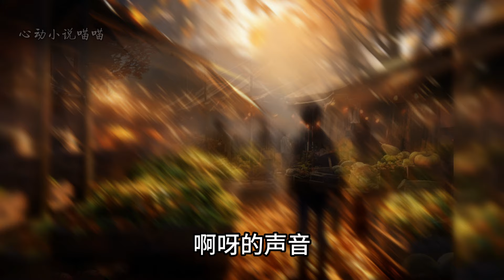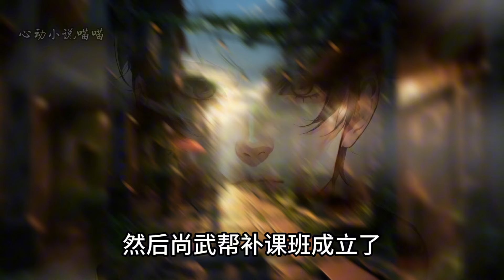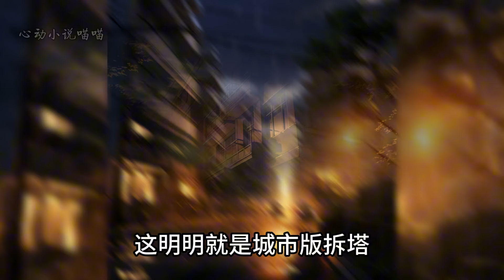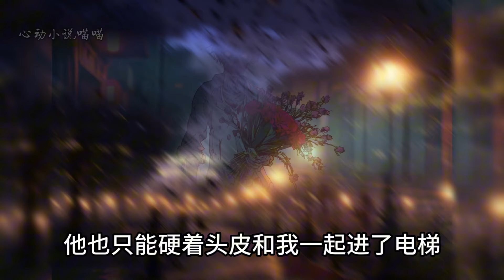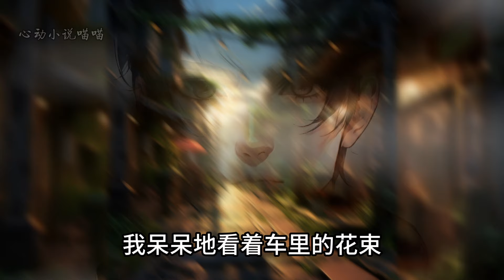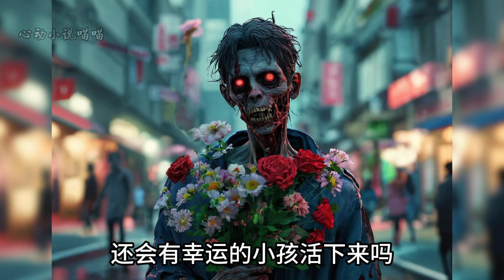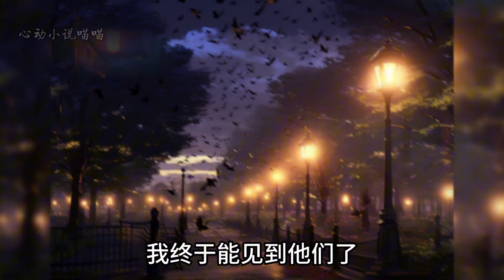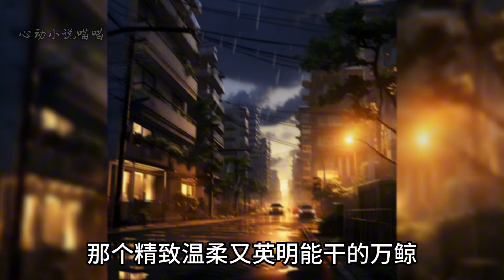【末世/丧尸】先生，您手中的花早已枯萎，可是您又在等谁呢？